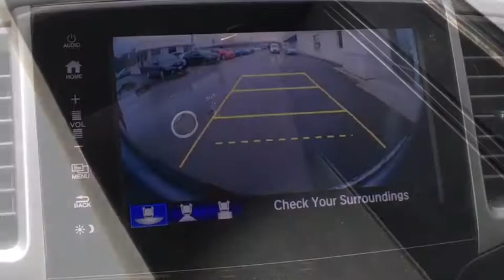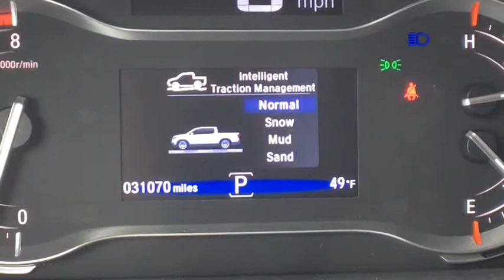2017 Honda Ridgeline Vestal, Binghamton, Ithaca, Johnson City, Big Flats, NY A76745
Used 2017 Honda Ridgeline available in Vestal, New York at Miller Auto Team. Servicing the Binghamton, Ithaca, Johnson City, Big Flats, NY area.